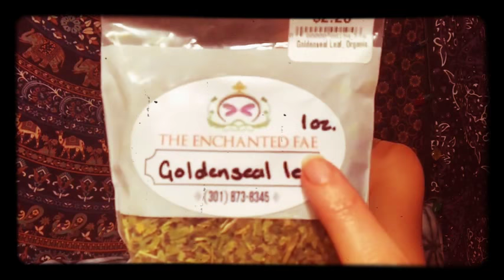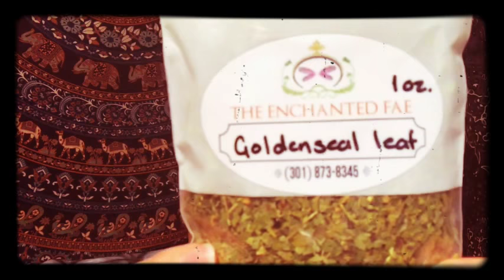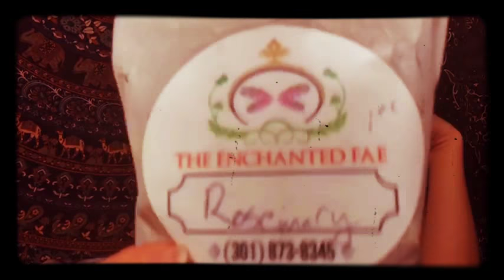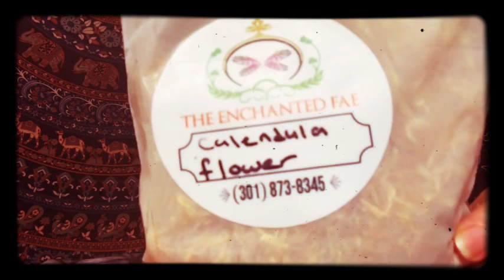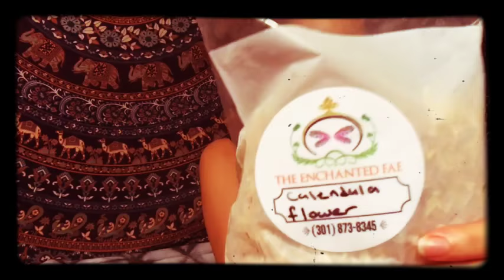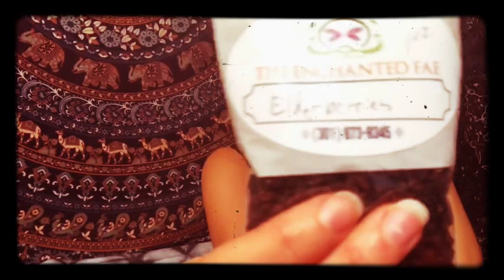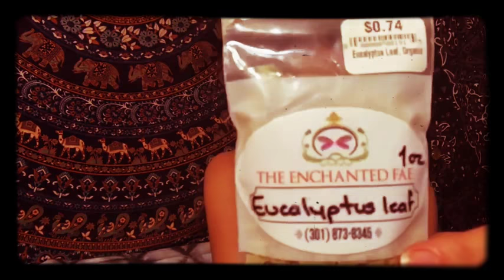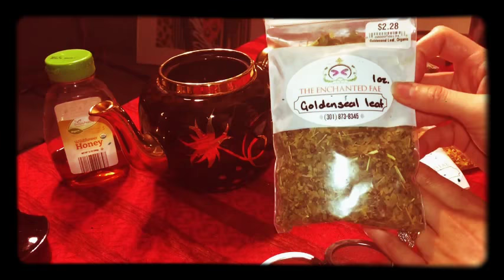HOW TO: herbal tea for cold & flu symptoms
All of these herbs can be used together or alone. I love to use these as herbal teas, using my food🌱 as medicine. These have so many other benefits but this video is focused on Cold & Flu. Enjoy!